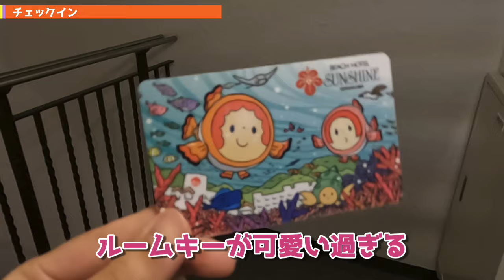【沖縄料理】石垣島の夜：一人晩酌で楽しむ沖縄料理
皆さん、今日も一日お疲れ様でした！北海道シリーズを終えて真冬の景色が南国の島風景に一転 🌺🏝

沖縄何回か行ったことありますが石垣島は初めてです。
皆さんが少しでも楽しんでいただければ嬉しいです😌